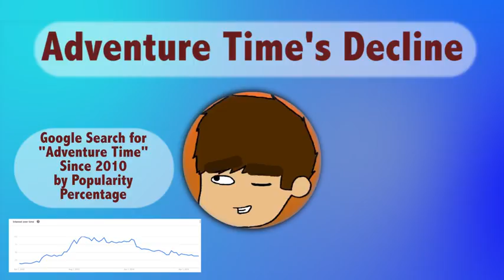Adventure Time Discussion Impact, Legacy & Ending